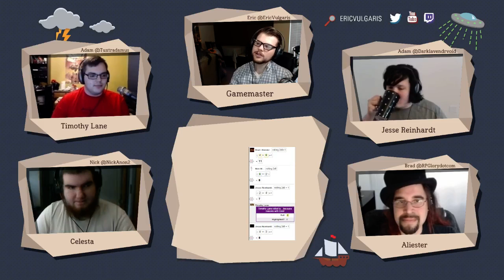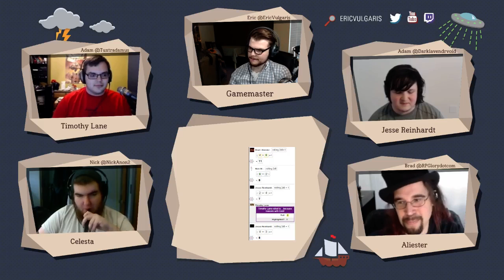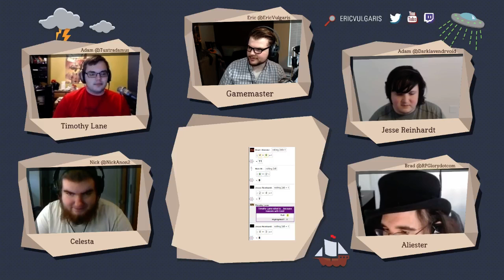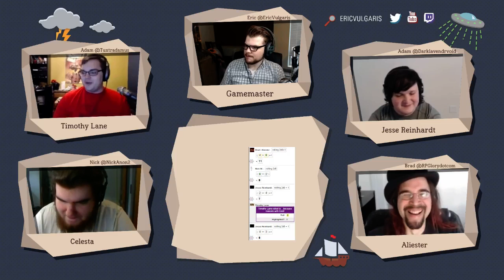Once Upon A Game | S2 E19.3 | Monsterhearts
Watch live Mondays and Wednesdays starting at 9pm Pacific and Sundays at 9am Pacific

We are playing the game Monsterhearts!